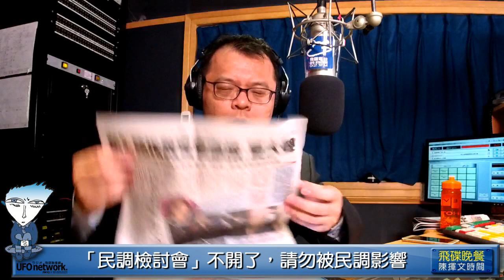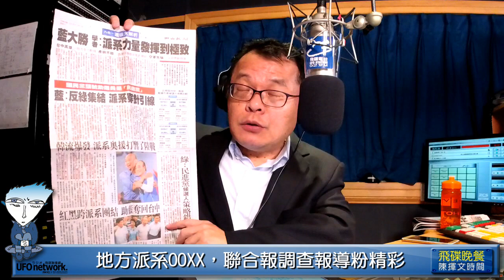飛碟聯播網《飛碟晚餐 陳揮文時間》2018 12 03 (一) 地方派系不是吃素的，選前手牽手，選後呢？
節目時間：週一至週五 18:00-19:00

◎節目內容大綱：

第一段：
●「飛碟晚餐 陳揮文時間」，網路直播
●飛碟聯播網youtube訂閱破萬，感謝支持
●訂閱破25000，抽「有錢也買不到」的禮物
●臉書搜尋「飛碟晚餐陳揮文時間」，新粉專

一，敗選檢討，年改重中之重，蔡總統面對嗎？
二，年金當然可以改，但不要砍這麼多、這麼兇
三，9%？面子留給蔡總統，裡子留給軍公教
四，民調到底準不準？請看新頭殼整理分析
五，「民調檢討會」不開了，請勿被民調影響
六，地方派系OOXX，聯合報調查報導粉精彩
七，派系不是吃素的，選前手牽手，選後呢？

一，G20川習會落幕，美中貿易戰雷聲大雨點小
二，蔡總統：希望城市交流。不要有政治前提
三，韓國瑜：總統重視政治面，我重視經濟面
四，「經濟100分，政治0分」，真的可能嗎？
五，九二共識，兩岸一家親，ECFA，都是政治
六，如果綠白合作，民進黨認同兩岸一家親？
七，不分藍綠白，中華民國總統得面對兩岸問題

●開放叩應

第三段：
●1203每日一句：
排隊領雞排，蔡丁貴：中國在台灣的臨時演員

●狗吠火車，191-1阿北回來了
未來四年，柯文哲要建立對的價值，砲打中央？
柯：謝謝大家支持，新的政治價值在台灣出現